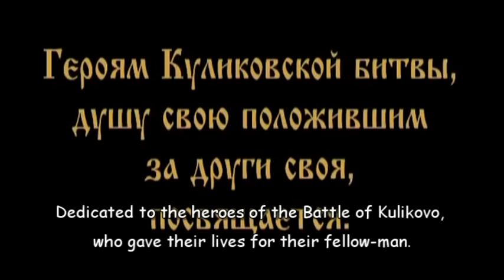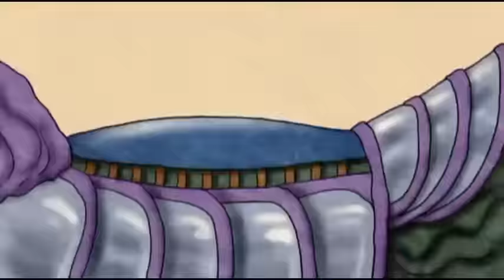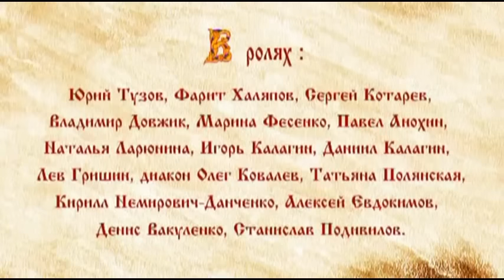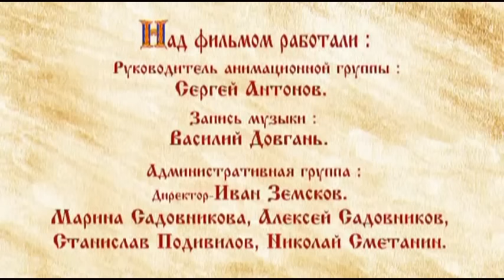Peresvet & Osliambia (english subtitles)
pankrestos